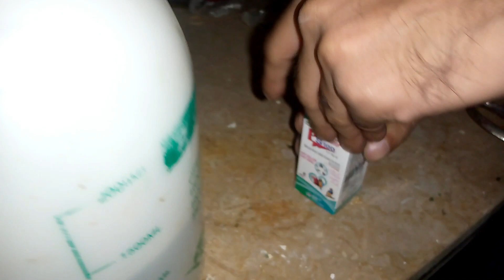Finches Feather Plucking Problem Solved | Finches Ab Per Nahi Nochengi | 47th Vlog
Finches Feather Plucking Problem Solved | Finches Ab Per Nahi Nochengi

Hello friends,

I will be sharing pets vlog and all information in accordance with birds.
In this video we will show you how we can stop finches feather plucking problem through PS100 medicine.

Is video mein hum apko batenge k kaise hum finches k per nochne ki beemari ko khtam kiya ja sakta hai PS100 medicine k zariye.

Regards

Zaeem & Dawar